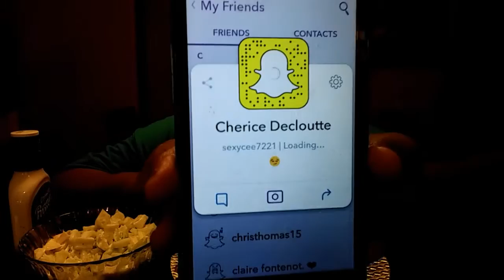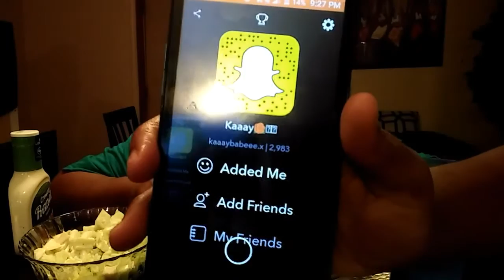HOME COOKED MEAL/BAKED CHICKEN/MUKBANG | EATING SHOW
Hey my grubbies thanks for joining me with a home cooked meal..
Baked chicken
Greenbeans
Salad
CHERICE DECLOUTTE